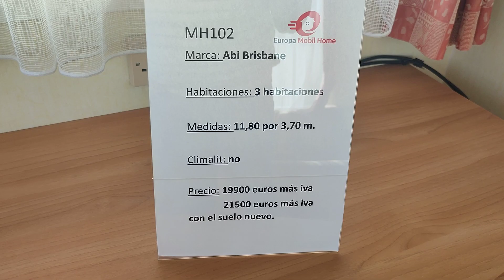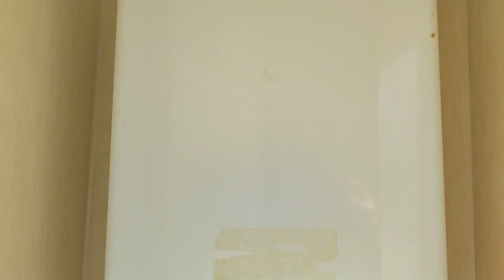Gran casa móvil Abi 11x4 m 3 Dormitorios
Estamos en Aranjuez (Madrid) en el parking de caravanas Aranjuez sita en autovía A4 salida 55.

Abrimos todos los días del año festivos incluidos de 10 a 19 horas

Europa Mobil Home, un hogar sin obras.